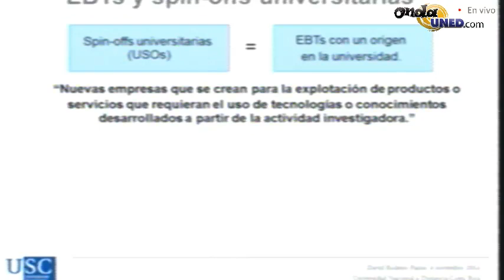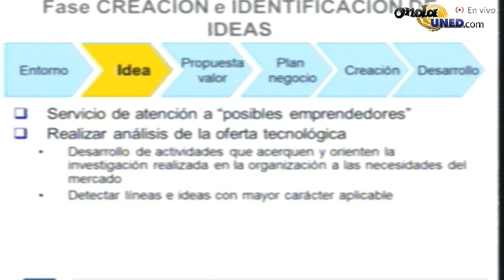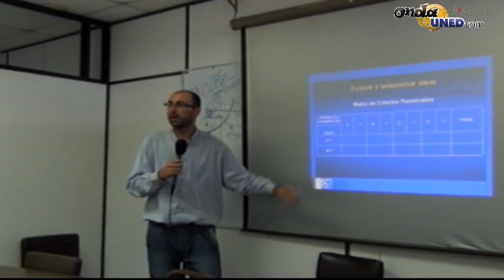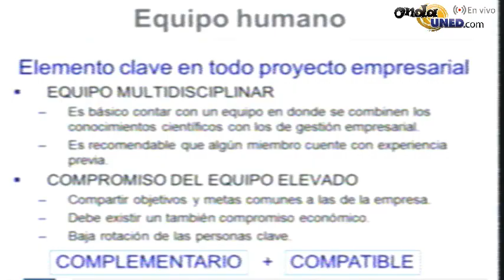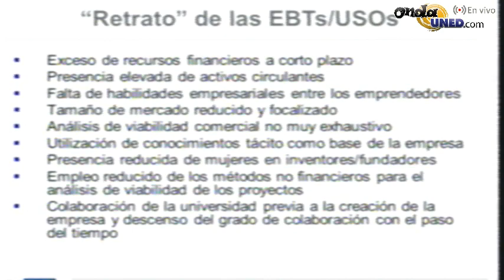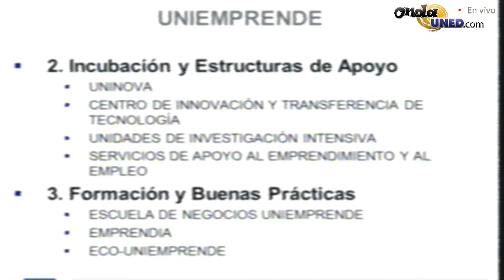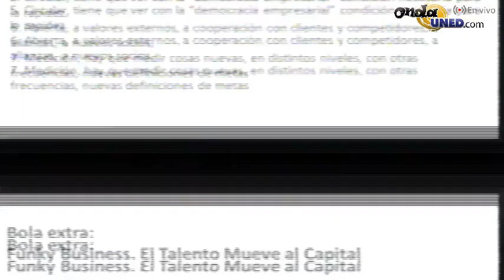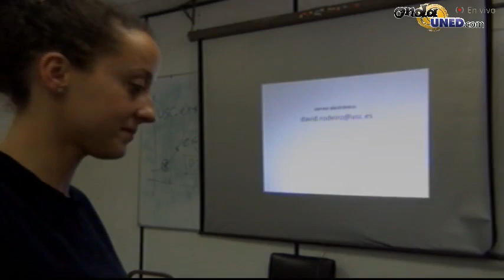ECA Taller de Emprendedurismo Desde la Sala ECA 2